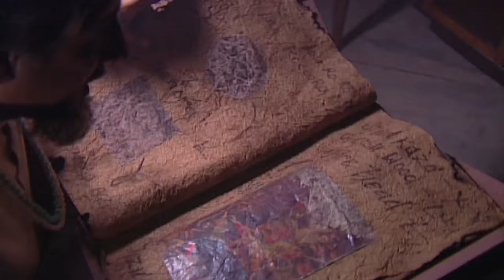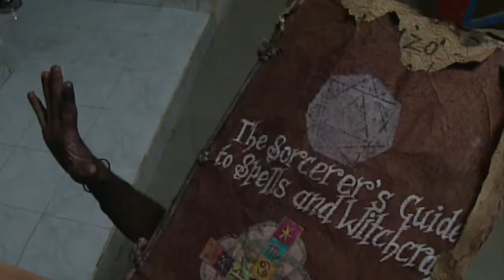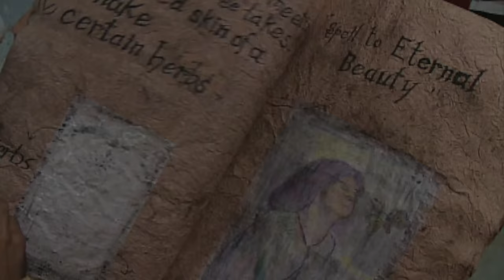एक सनकी जादूगर ने किया अपने शक्तियों का गलत इस्तेमाल | Aahat | TV Serial Latest Episode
In this episode, witness the story of an eccentric magician who misused his incredible powers.

AahatS1